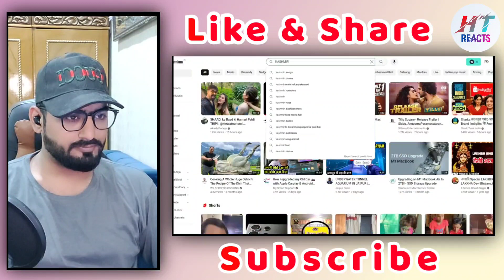Pakistani Reaction on Indian Fm Jai Shankar's Insult Puts Pak Anchor Fiza Khan In Coma 😃 | HT Reacts